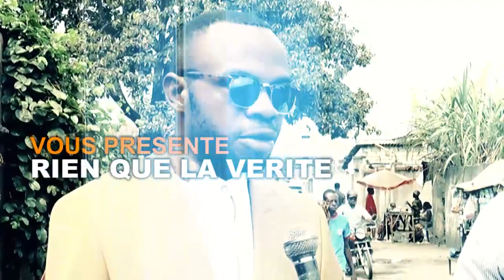PROGRAMME DES OBSEQUES DE MBUTA BANZA